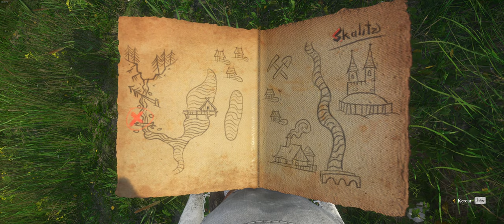ép 26, L'argent des mines - Kingdom Come Delivrance - l'aventure complète en Hardcore